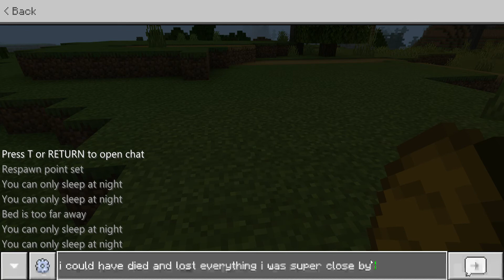Minecraft letsplay ep 2